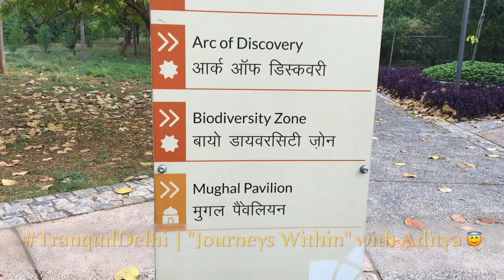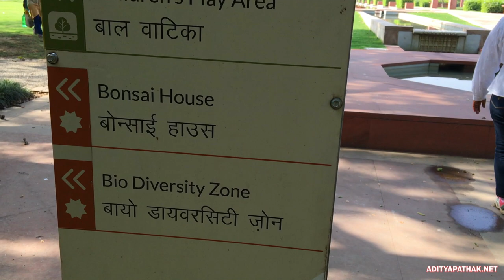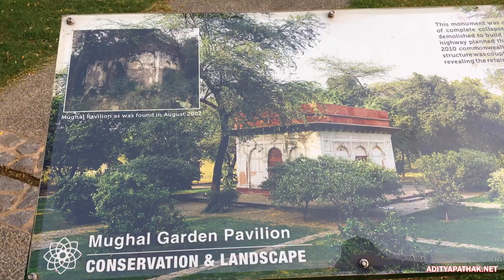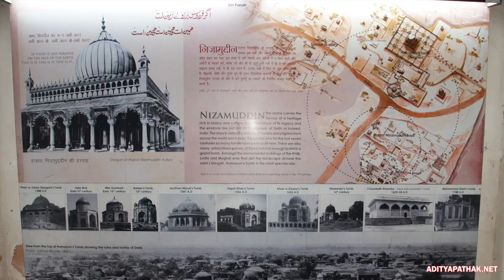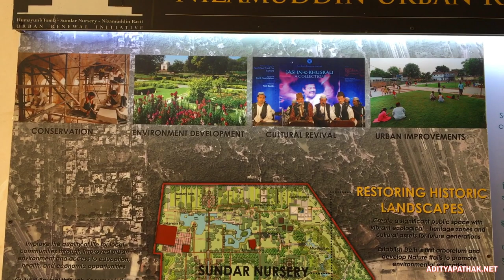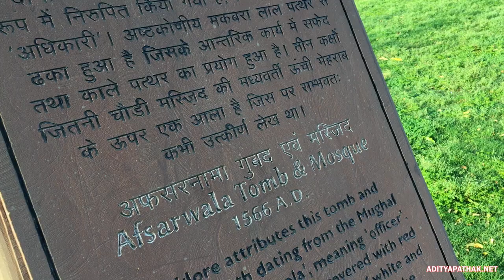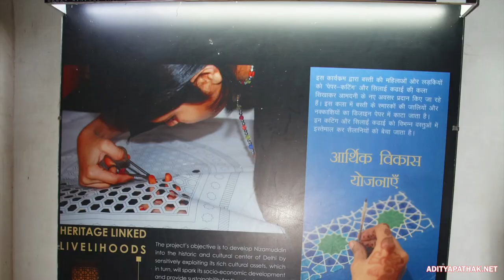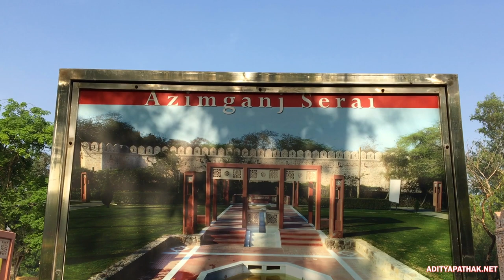Sunder Nursery - Delhi's Central Park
Our vlog/documentary about this amazing paradise garden in Delhi :)

Sunder Nursery (Central Park, New Delhi) is a 16th century heritage park complex adjacent to the Humayun's Tomb, a UNESCO World Heritage site in Delhi. Originally known as Azim Bagh and built by the Mughals in the 16th century, it lies on the Mughal-era Grand Trunk Road, and is spread over 90 acres (36 hectare). Future plans aim to link nearby areas to develop it into India's largest park covering 900 acres.

Today Sunder Nursery contains fifteen heritage monuments of which 6 are UNESCO World Heritage sites, including Archaeological Survey of India (ASI) protected Sunder Burj, Sunderwala Mahal and Lakkarwala Burj.

The development works at Sunder Nursery commenced in 2007 by the Aga Khan Trust for Culture (AKTC) in partnership with the Central Public Works Department (CPWD), the nursery reopened to public as a heritage park on 21 February 2018. Now it contains over 300 types of trees, making it Delhi's first arboretum.

During the British rule, the nursery was established to grow experimental plants, which gave it its current designation as a nursery. The "Sunder" part of the name comes from the Sunder Burj tomb located in the same premises. Although the name Sunder Nursery has still held, the park has been quoted to be a 'Delhi's Central Park' after landscape development works undergone since 2007.

Sunder Nursery is part of the larger Nizamuddin Urban Renewal Project of the Aga Khan Trust, master plan which involves restoration work on 30 nearby heritage structures.